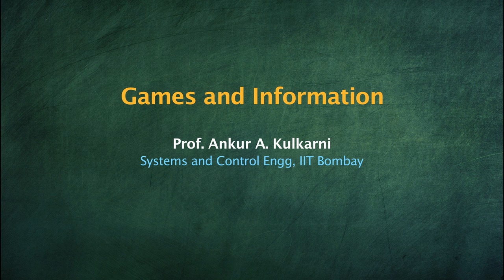Course Introduction: Games and Information